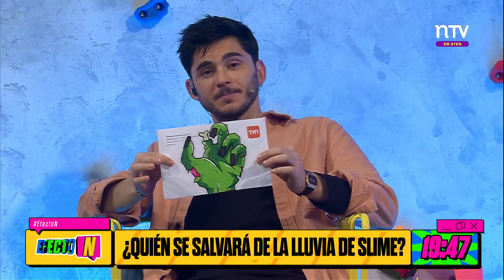En Efecto N: Yugen regresa para enseñarnos más términos japoneses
Una vez más, Yugen nos acompaña en el espacio Laru, donde aprendimos nuevos conceptos y frases del animé. ¿Cuál es tu favorito?